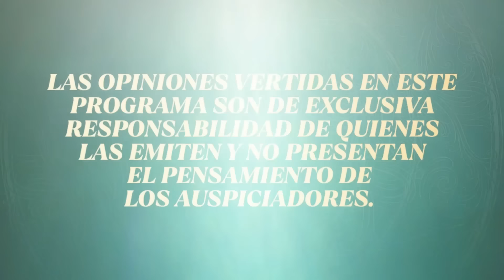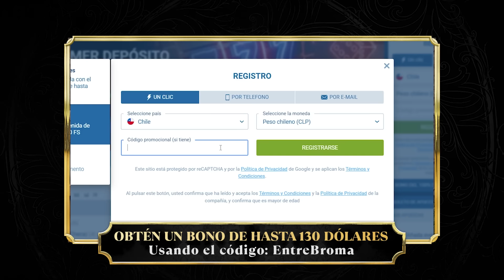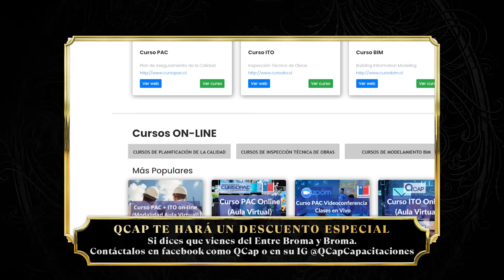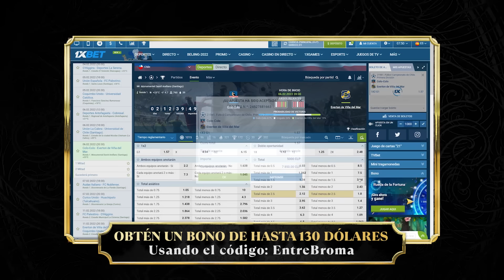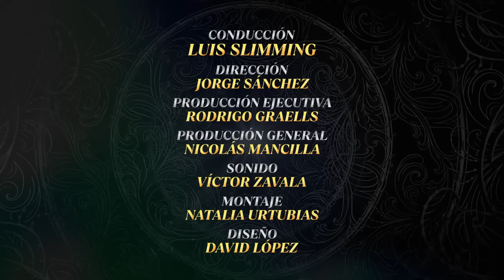Entre Broma y Broma | Oscar Álvarez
junto a @oskarelunico
en entrebromaybroma

Disfruta de las distintas variedades de Marley Coffee, 100% organicas

Con La Durma diseña muebles y espacios a la medida, contáctalos en su IG
También puedes preguntar por las cosas que están en el set!
@LaDurma, tu espacio a la medida.

En Killstore puedes encontrar descuentos exclusivos de entre 10% y 30% utilizando el código ELSENTIDODELHUMORKS en los productos del enlace: